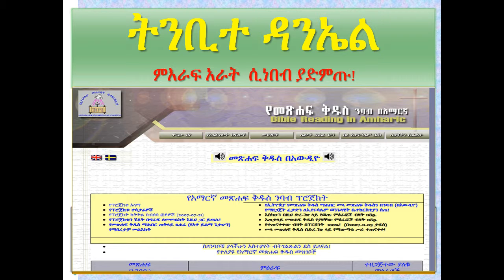Metsehaf Kidus Nibab Daniel Miraf 04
Amaregna Metsehaf Kidus Nibab Tinbite Daniel Miraf 04
Source: Jerusalem Church in Sweden